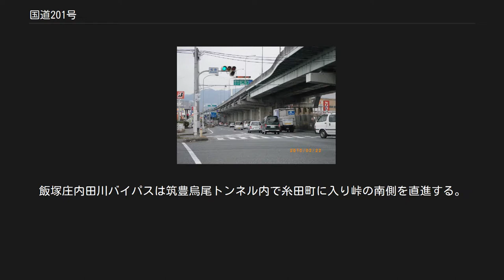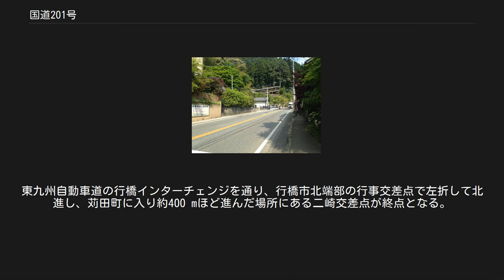国道201号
国道201号（こくどう201ごう）は、福岡県福岡市から同県京都郡苅田町に至る一般国道である。
 福岡県内を東西に延びる国道で、福岡市・飯塚市・田川市・行橋市などの県内の主要都市を通る。
その多くが筑豊地方の内陸部を通るため八木山峠、烏尾峠、仲哀峠などの峠道を越える区間がある。
筑豊と他地域を結ぶ路線であるため、山間部の区間が多いにもかかわらず交通量は多く、大型車の通行も非常に多い。
なお冬場は積雪による路面凍結などでチェーン規制などの規制が出る場合もあり、特に峠の区間では注意が必要である。
筑豊烏尾峠に新道トンネルが完成し、2009年3月22日より供用されたことにより、バイパスとトンネルにより峠越えをせずとも全線走破できるようになった。
 現行の道路法（昭和27年法律第180号）に基づく二級国道として1953年（昭和28年）に初回指定された路線のひとつである。
国道指定当初から「福岡行橋線」の路線名が付与され、道路改良による小変更以外の大幅な経路変更は長年なされなかったが、1993年（平成5年）に終点で接続する国道10号の現道が行橋バイパスとなることに伴い、旧道にあたる区間の一部を国道201号として延伸することで終点位置の所属自治体が行橋市から京都郡苅田町となった。
 起点（福岡県福岡市東区松島）2010年2月22日 福岡県道607号福岡篠栗線（福岡市博多区千代 - 福岡県糟屋郡篠栗町篠栗）が国道指定から外れるまでは、1990年10月に全線開通していた福岡市東区松島から福岡県糟屋郡篠栗町篠栗までの区間が「国道201号福岡東バイパス」と呼称されていた。
 糟屋郡篠栗町 - 飯塚市弁分 - 田川郡糸田町のバイパス。
八木山峠を越える13.3 kmの八木山バイパスは1985年に日本道路公団の管理する一般有料道路として供用開始。
烏尾峠を越える9.7 kmの飯塚庄内田川バイパス（無料）は2003年から順次供用され、2009年の筑豊烏尾トンネル完成により全線開通した。
これにより、福岡市方面から田川市方面までバイパスが直通し、特に降雨や降雪による峠道の通行止めの恐れが減少した。
八木山バイパスの起点及び飯塚庄内田川バイパスの終点は国道201号現道に接続しており、経路が重複している。
両バイパスの境界である飯塚市弁分で国道200号に接続しており、八木山峠を現道、烏尾峠をバイパス利用する際は国道200号により接続している。
2014年10月1日、八木山バイパスが償還期間満了に伴い無料化され、西日本高速道路（NEXCO西日本）から国土交通省に移管された。
 行橋インター関連（ゆくはしインターかんれん）は、行橋市大字吉国から京都郡苅田町大字二崎に至る延長4.5 kmのバイパス道路である。
行橋市大字吉国で接続予定の東九州自動車道の行橋インターチェンジに関連し、行橋市街地への交通集中を防ぐことを目的として2009年（平成21年）度より事業着手した。
2014年（平成26年）3月9日、暫定2車線で全線開通した。
 トンネル[編集] 道の駅[編集] 各峠では雨量により次の交通規制が行われる。
 福岡市・糟屋郡[編集] 八木山峠手前の旧道・篠栗町南蔵院付近 東区南部の松島交差点が起点で、同交差点から東進する。
起点から福岡インターチェンジまでは都市高速4号線の下を通り、粕屋町の北側を抜けていく。
福岡インターチェンジを通り九州自動車道と県道35号線をくぐりぬけ篠栗町に入り、篠栗町中心部の北側を経て八木山バイパスと旧道との分岐点を通る。
 旧道はバイパスとの分岐点から先は4車線から2車線となる。
篠栗四国八十八箇所の1番霊場である南蔵院を過ぎ、八木山峠に入ると急勾配と急カーブが連続する。
バイパスは八木山峠の南側を通る。
 飯塚市[編集] 旧道は八木山峠を登る途中で飯塚市に入り、八木山集落を抜けて峠道を下り飯塚市街地に入る。
新飯塚橋で遠賀川を越え、筑豊緑地を通り烏尾峠の途中で糸田町に入る。
 八木山バイパスの終点は飯塚市街地の南側にあるバイパス入口交差点で、そのまま直進すると飯塚庄内田川バイパスに入る。
烏尾峠の南側の筑豊烏尾トンネル内に飯塚市と糸田町の境界がある。
 田川市・田川郡[編集] 旧道は糸田町に入り烏尾峠を下る。
飯塚庄内田川バイパスは筑豊烏尾トンネル内で糸田町に入り峠の南側を直進する。
糸田町の南西部にある交差点で旧道とバイパスが合流し、そのすぐ先で田川市に入る。
 田川市内からは4...